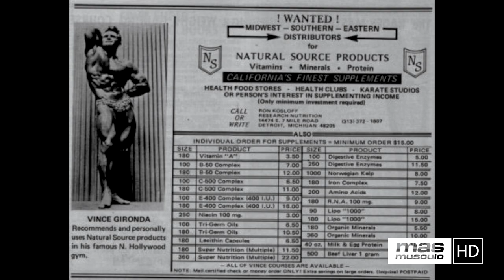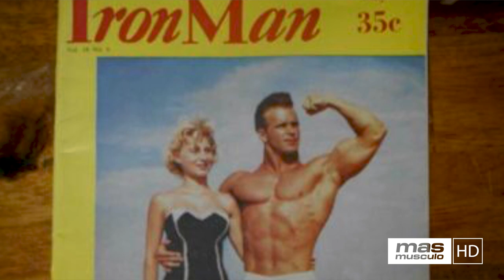🏆 VINCE GIRONDA | El gurú del hierro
00:00 Inicio
00:57 Nacimiento e infancia
02:25 Adolescencia
04:00 Comienza como entrenador
05:25 Abre un gym y empieza a competir
07:35 Apuesta por una dieta baja en hidratos y alta en proteínas
09:00 Su teoría sobre los entrenamientos
11:50 Vince Gironda y Larry Scott
14:02 Sus colaboraciones con revistas

Sin duda, Vince Gironda, conocido como "El Gurú del Hierro", ha sido uno de los personajes que más ha inspirado a culturistas de todo el mundo y es que sus sistemas de entrenamiento y nutrición revolucionaron el sector del fitness y cautivaron a multitud de culturistas, muchos de ellos españoles como el Mr. Universo Salvador Ruiz que anduvo entrenando en su gimnasio en los años 80 del siglo XX.